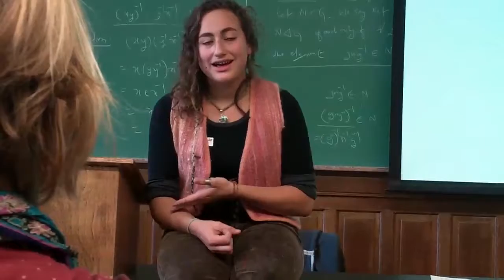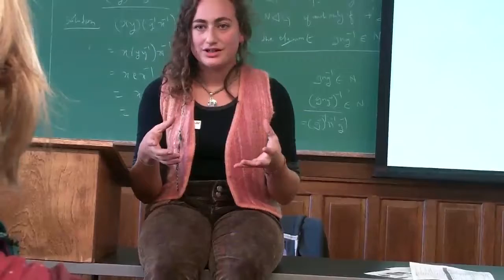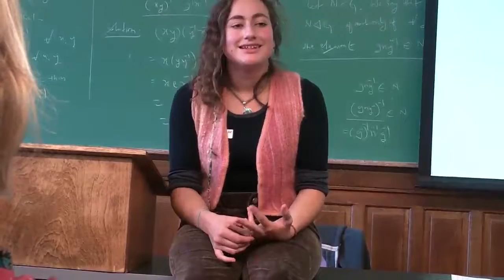SAGE Conference 2012: How to talk to Youth About Solidarity Economy PART 3